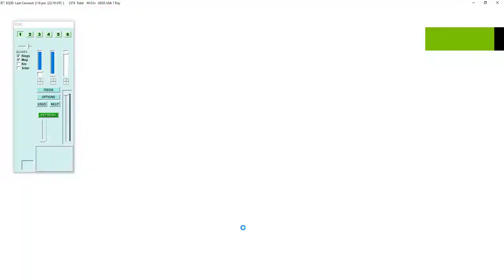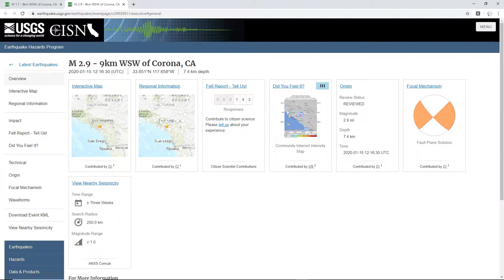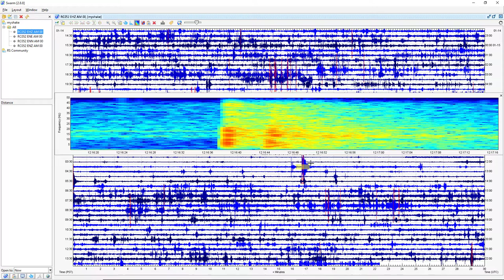Seismic Data of a 1.7 and 2.9 Earthquake in Corona, CA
1st Quake: 5.6 Miles WSW of Corona, CA | Magnitude: 1.7  Depth: 4.5 Miles | January 15, 12:15 PM UTC

2nd Quake: 5.6 Miles WSW of Corona, CA | Magnitude: 2.9  Depth: 4.6 Miles | January 15, 12: 16 PM UTC